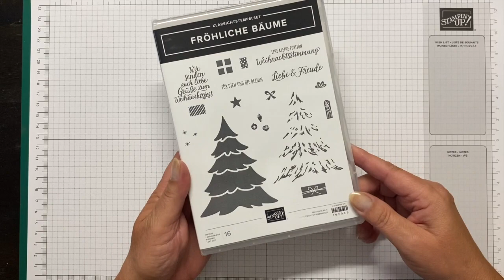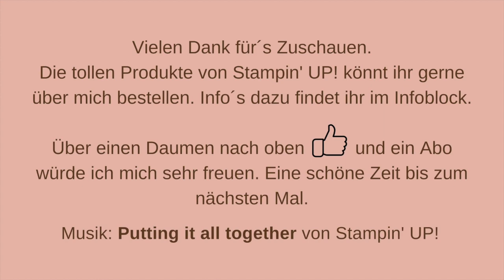Negativtechnik | YouTube-Hop Team Kreativstempel | Stampin' UP!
Heute will ich mit euch eine Weihnachtskarte mit der Negativtechnik basteln, bei der das selbe Stempelmotiv auf unterschiedlichen Hintergründen in unterschiedlichen Farben gestempelt wird. Anschließend werden Teilelemente von jedem Motiv zusammengenommen und auf eine Karte montiert.

Schaut doch auch mal bei den anderen Mädels vorbei. Hier findet ihr die Links:

Dieses Video enthält Produktplatzierung und Eigenwerbung und ist daher entsprechend gekennzeichnet.

Alle im Video gezeigten Stampin' Up! Produkte könnt ihr gerne unter folgendem Link bei mir bestellen: @.

Ich würde mich sehr freuen wenn ihr bei einer Bestellung unter 200,- € den aktuellen Gastgeberinnencode eingeben würdet. Dann kann ich euch im Folgemonat eine kleine Aufmerksamkeit zukommen lassen. Die neuen Codes findet ihr immer in den aktuellen Videos.

Bitte beachtet aber, dass sich die Preisangaben und Verfügbarkeiten der Produkte nur auf den Zeitraum der Gültigkeit des aktuellen Katalogsortiments beziehen. Es kann also durchaus möglich sein, dass zu einem späteren Zeitpunkt nicht mehr alle im Video gezeigten Produkte erhältlich sind oder sich die Preise geändert haben könnten.

Viel Spaß beim Ansehen und Nachbasteln.

Eure Uschi

Basics (Werbung):

Papierschneidemaschine: @s/papierschneidemaschine
Papierschere: @s/papierschere
Aufhebhelfer: @s/aufheb-helfer